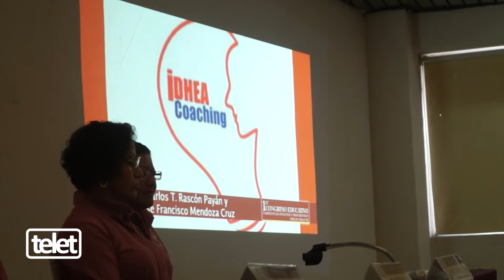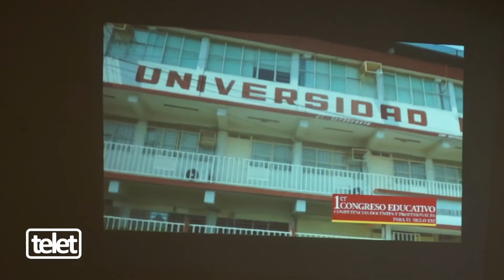Realizará UNIVERSIDAD HISPANO 1er Congreso educativo | TELET.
Reportero: David Higareda.

Reportaje:Realizará UNIVERSIDAD HISPANO 1er Congreso educativo.